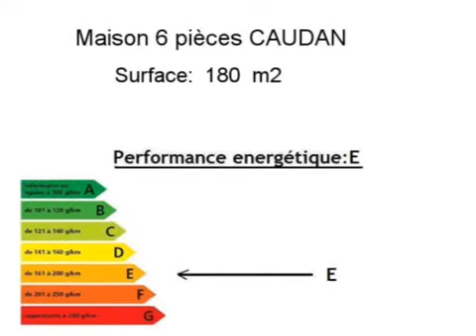Achat Vente Maison CAUDAN 56850 - 180 m2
Cliquez sur ce lien pour en savoir plus (prix, contacts)

A vendre à CAUDAN une maison de 180 m2.

L agence AVIS-Immobilier Queven vous propose de nombreux autres biens immobiliers.

Annonce immobilière : Achat Vente Maison CAUDAN 56850 Morbihan